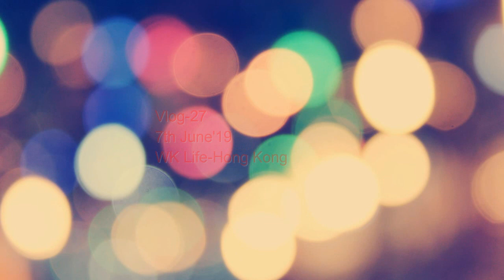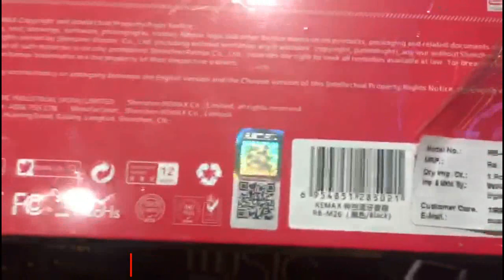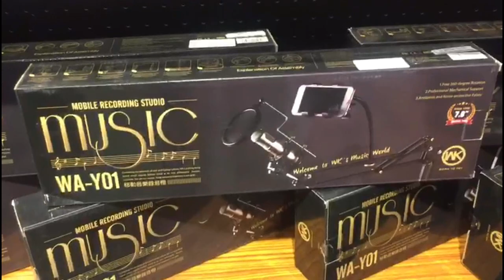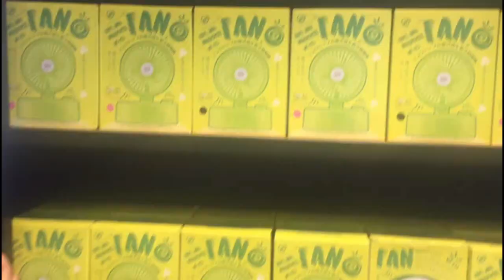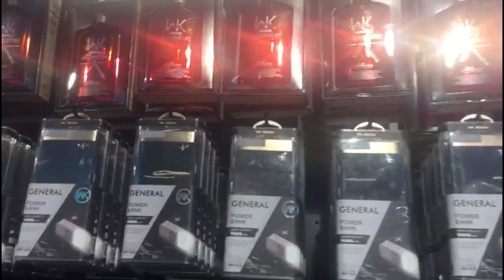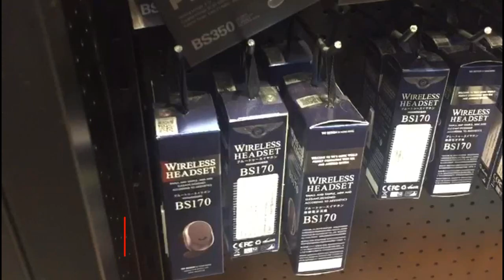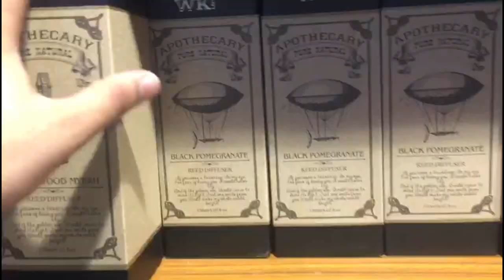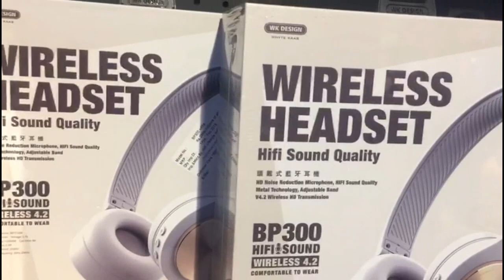A day with GadgetGuru-Rajiv Makhni- Tech Talks | WK Life HongKong | Rishabh’s Quest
Namaskaar Dosto. Welcome to another exiting VLOG. In this VLOG we will be covering the inauguration of a Mobile accessory & Gadgets store which is WK Life- HongKong in Ardee Mall, Gurgaon.
This is a HongKong based brand having more than 1000+ stores in more than 60+ countries and they deal in 500+ products. They deal in mobile accessories, gadgets, fitness products, Bluetooth speakers, Headphones and many more lifestyle products. we even had some very interesting Tech Talks with the special chief guest.
The chief guest for Ribbon cutting was a very famous person Rajiv Makhni A.K.A Gadget Guru.
Mujhe unwed hai ki yeh video aapko psand aayega.

ABOUT Rishabh’s Quest:
My name is Rishabh Sharma and I am a Food Vlogger and Travel Enthusiast. Currently living in Gurgaon, trying to explore as many places and food joints as possible.
I am someone who love to travel around the world, collecting material for Vlogging about my travel experiences and try to make them beautiful, informative and attractive. This Channel will show you interesting places, food-joints and Moto-Vlogging.

Vlogging Camera: I-phone 6.